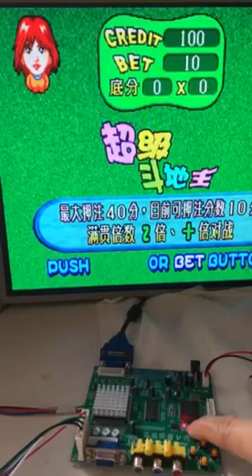ARCADE CGA TO VGA CONVERTOR - bleegame.com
Guangzhou Baoli Animation Technology Co., Ltd has been in development for nearly twenty years, is a collection research and development, manufacturing, marketing as one of the private enterprise of Electronic Science and technology. The company has developed BLEE brand,The company's main business scope is coin selectors,coin acceptor with timer,coin acceptor with pc control,ticket dispenser machine,redemption ticket push button switch, micro switch,cam lock, power supplies, joysticks, game tokens, PCB board, game machines and many other game accessories.

Guangzhou Baoli Company will constant carry forward the "dedication, focus, integrity, and innovation" entrepreneurial spirit, to "develop the best products, to achieve the optimal cost-effective products, to provide the best service" as the three most competitive strategy, create value for consumers.

We warmly welcome worldwide manufacturers to visit our factory and guide our work.Besides,we sincerely hope we will have a chance to cooperate with each other,We are looking forward to creat a better future with you.